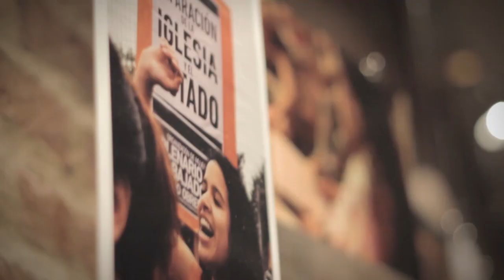Inauguración de "Leon Leon" - Centro Cultural del Frente de Artistas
Acercate al Leon Leon y participá de nuestras actividades y talleres!
Dirección: Nicaragua 4432 / Palermo (CABA)